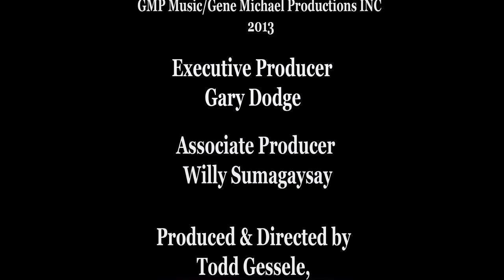Mcloud Y. Ngwira (ENGLISH) on Trust Service.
Music License by Gene Michael Productions.